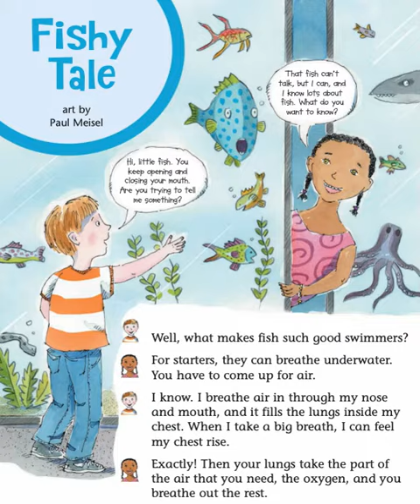🐼預告片 ：魚的傳說....🐔🐔🐔 按👍 ➕“訂閱”接收最新免費教育資源 🦓🦓🦓